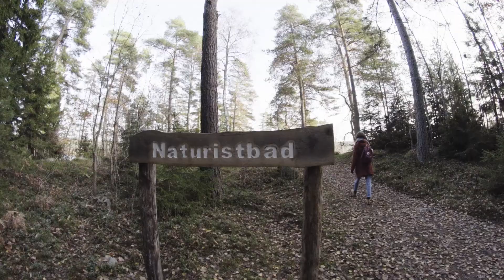OKTOBER 2015 - FJÄLLNORA